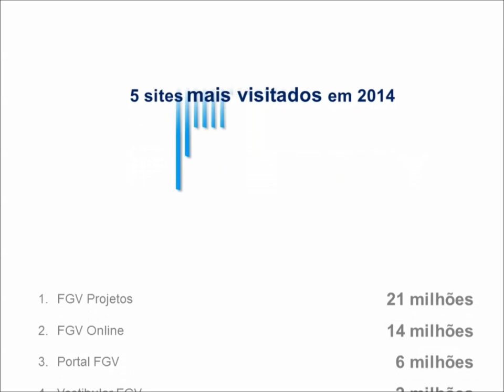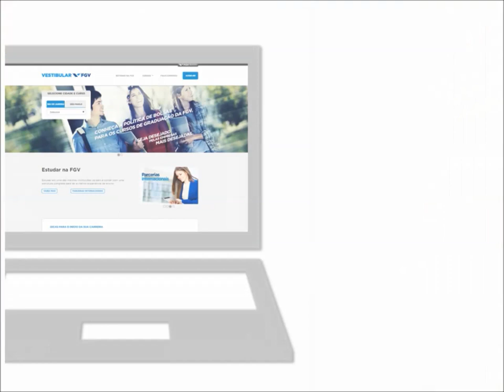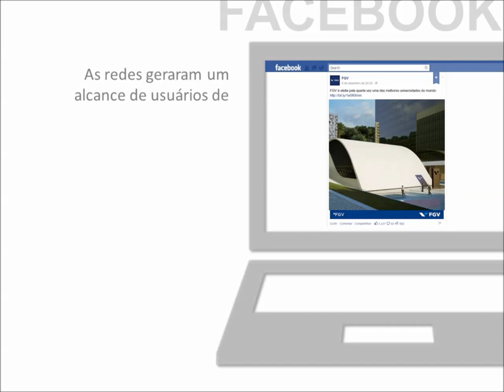FGV na Internet | 2014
Resultados da Fundação Getulio Vargas no ambiente online, em 2014.